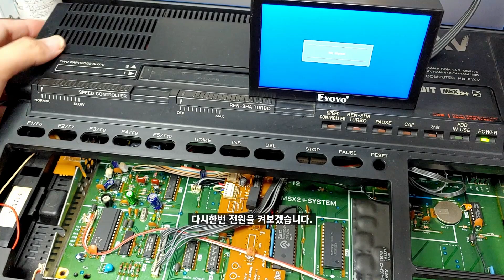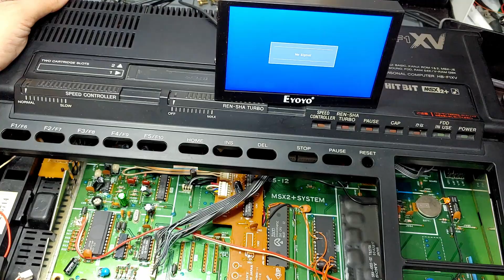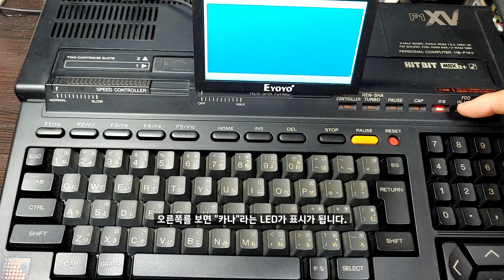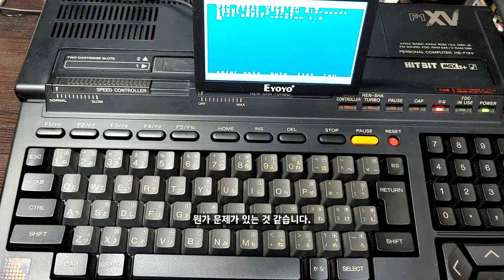[SUB] SONY MSX2+ HB-F1XV 키보드 PCB교체 / HB-F1XV Keyboard PCB replace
소니 MSX를 사용할때 가장 걱정이 되는 키보드 필름 문제를 해결해 줄수있는 PCB교체를 해 보았습니다.

목차
0:00 인트로
1:02 도터보드수리
2:54 비디오확인
4:05 도터보드재수리
5:37 램업
9:00 FDD개조
11:16 키보드개조
14:38 최종확인